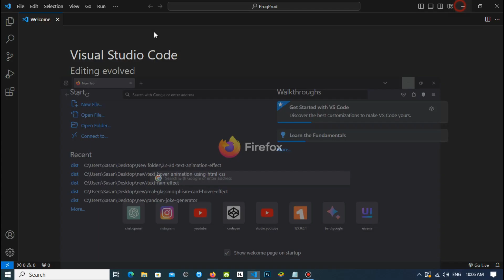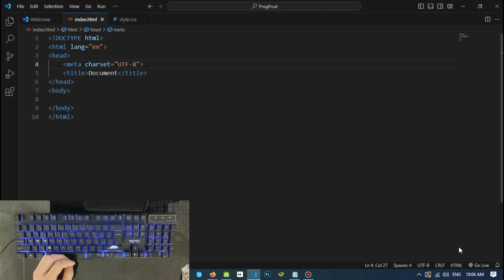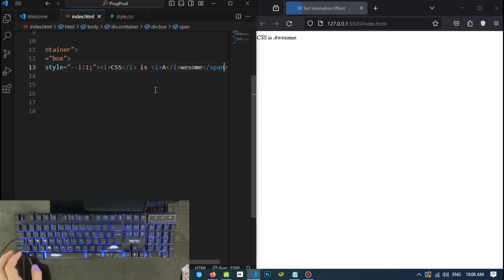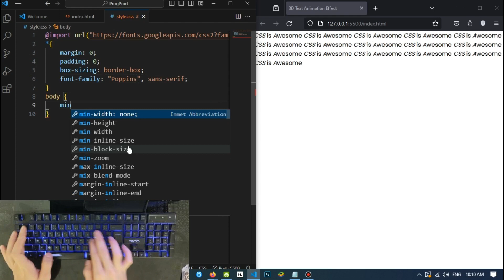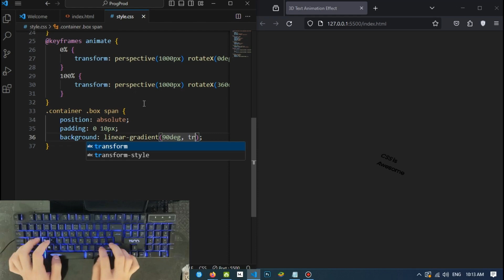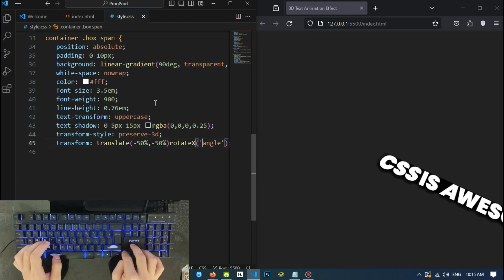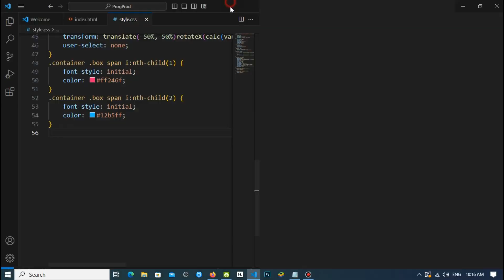Creating Mesmerizing 3D Text Animation with HTML and CSS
Hello Everyone ✨ Unleash your creativity with this in-depth tutorial on crafting jaw-dropping 3D text animation effects using HTML and CSS. Elevate your web design skills as we guide you through every step of the process. Learn how to add depth and dimension to your text, and make your web projects truly stand out!